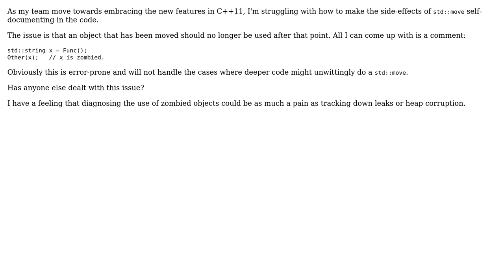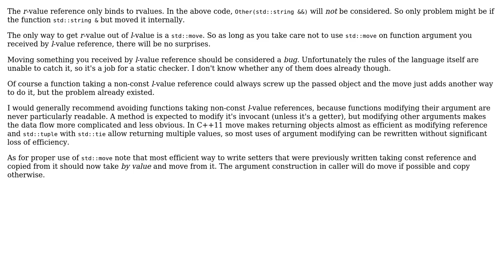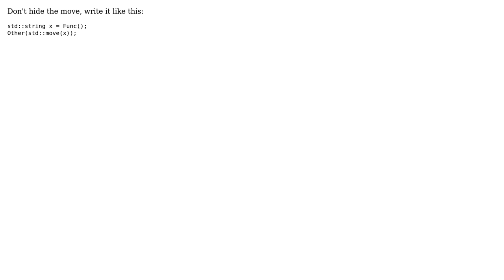Software Engineering: Documenting the effect of std::move (2 Solutions!!)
Software Engineering: Documenting the effect of std::move

With thanks & praise to God, and with thanks to the many people who have made this project possible! | Content (except music & images) licensed under CC BY-SA | Music | Images & others | With thanks to user Wizard79 user Joris Timmermans user Jan Hudec user James and the Stack Exchange Network Trademarks are property of their respective owners. You are responsible for your own actions.